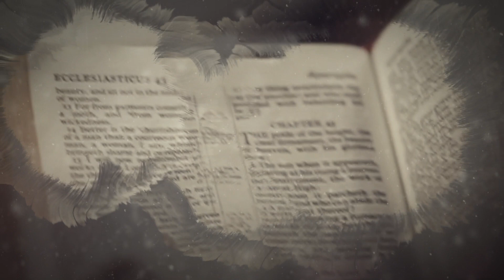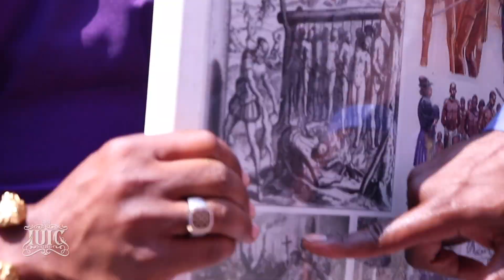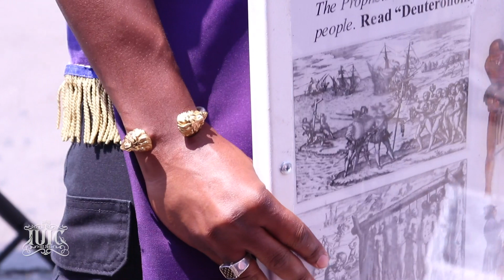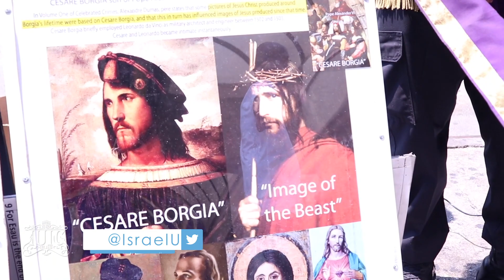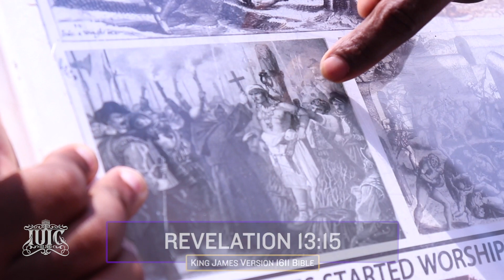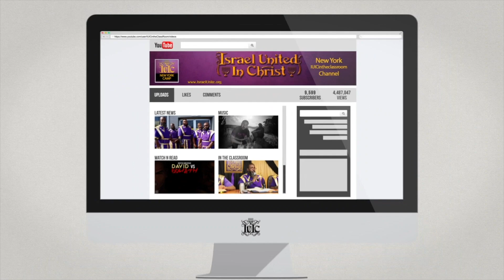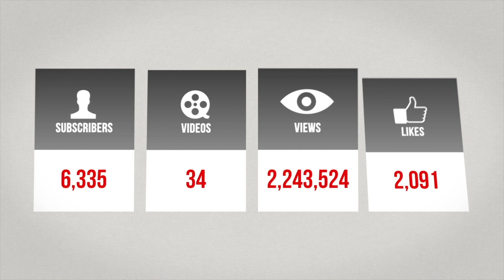IUIC | The Awakening: Egypt Muslim Africa